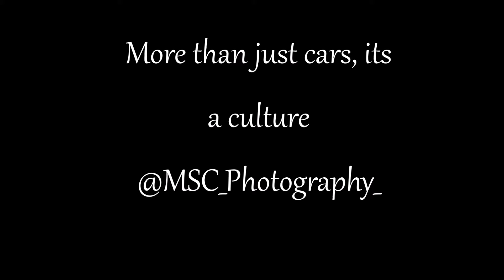JDM BEACH DAY!!!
fun at the mexico beach, fun in the sun.